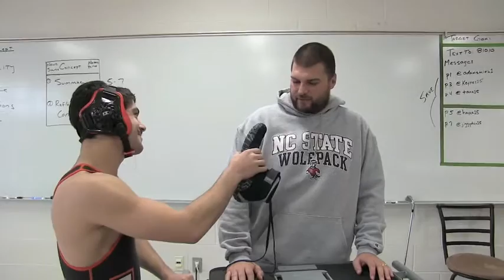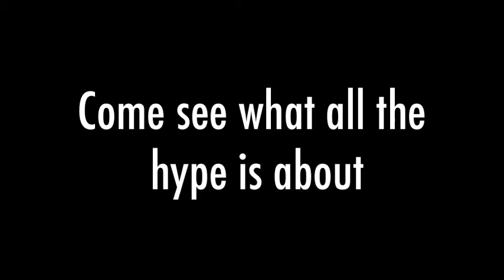LWW Wrestling - Singlets on the Stage 2016